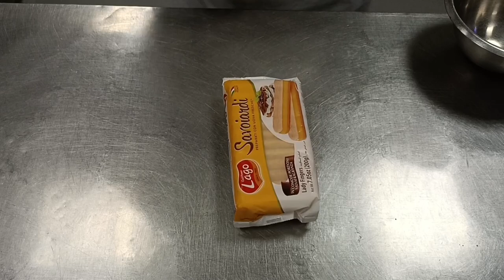Quick dessert recipe easy, Tiramisu jars dounicooking#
**Ingredients for the recipe for 6 to 8 verrines:
*Coffee Syrup
2 tablespoons instant coffee
300g of water
*Cream:
250 grams mascarpone cheese
250 ml whipping cream
2 tablespoons sugar 75g
1 tablespoons Vanilla flavour
12 Savoiardi/Ladyfinger biscuits
1 tablespoons Cocoa for dusting